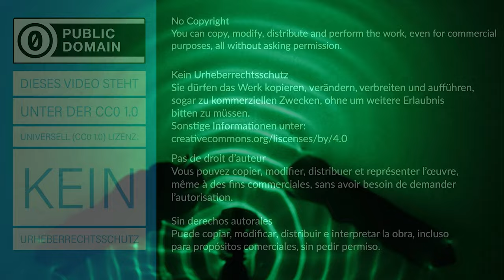Wasserwelle - Erzeugung eines Wellenbündels einer Kreiswelle - Experiment